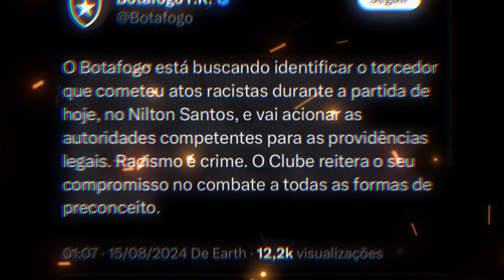CONFUSÃO EXPLOSIVA ENTRE PALMEIRENSE E BOTAFOGUENSE TERMINA NA DELEGACIA! E POLÊMICA COM ABEL!